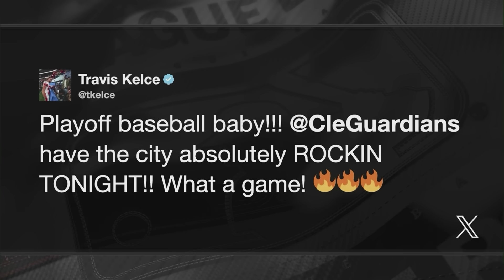Guardians Come Back to Walk It Off vs. Yankees in ALCS Game 3 | 2024 MLB Postseason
MLB on TBS crew Pedro Martinez, Jimmy Rollins, Curtis Granderson, Dusty Baker and Lauren Shehadi react to David Fry's walk-off home run and a wild Game 3 of the 2024 ALCS between the New York Yankees and Cleveland Guardians.